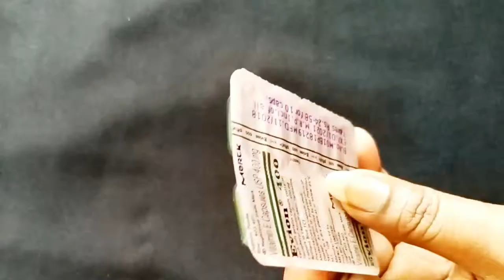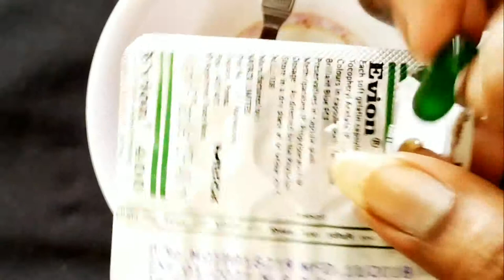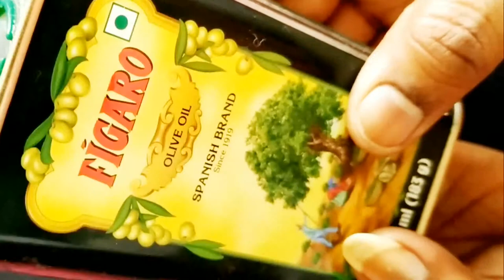नाखूनों 💅 को लंबा और मजबूत बनाने का रामबाण उपाय सिर्फ 2 रुपये में।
Hello everyone

Today i am sharing how to grow your nails faster with east steps at home.